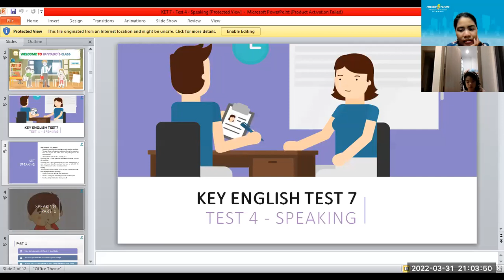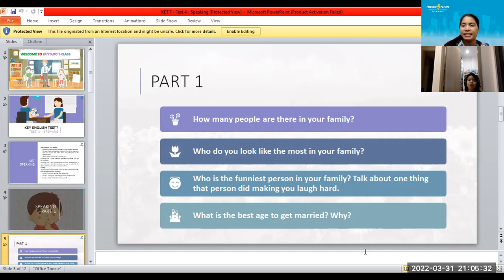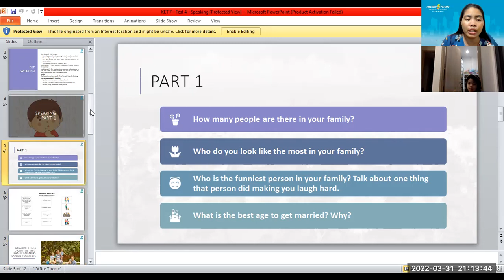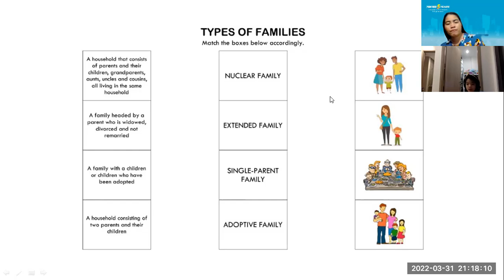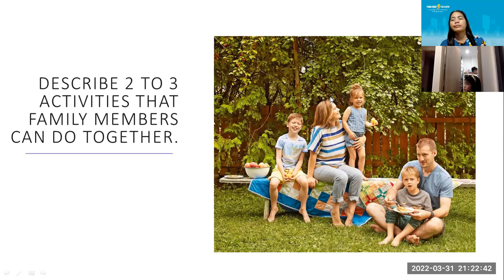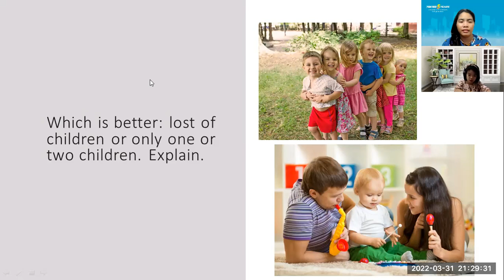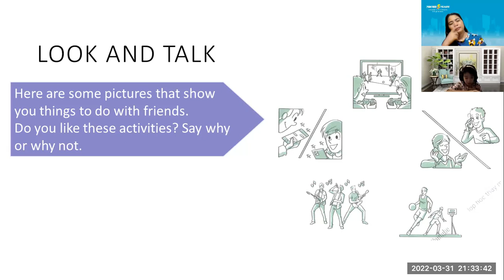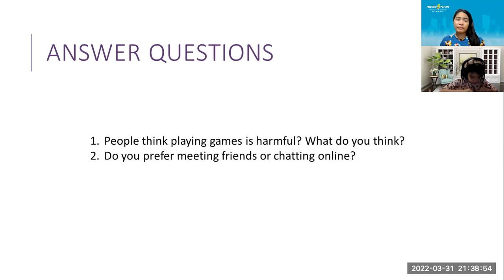PK2008192_KET 7__SPEAKING 4_03312022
-Good job!!
-Just continue learning.
-Believe yourself always.